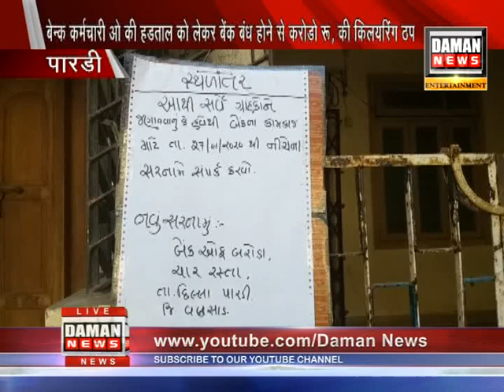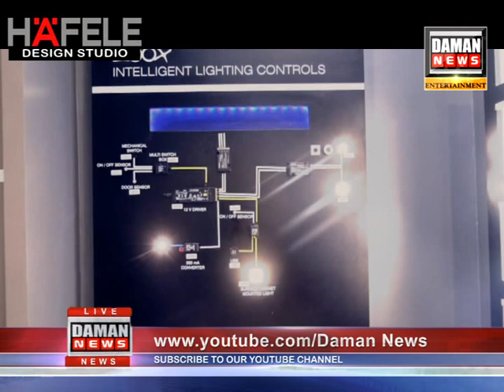Daman news 01-2-2020